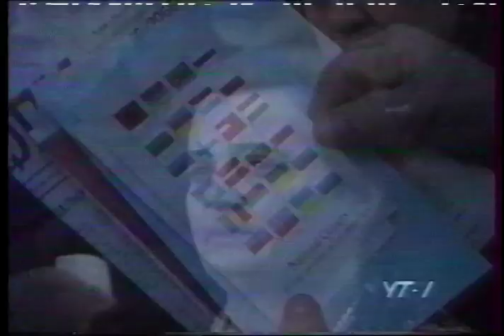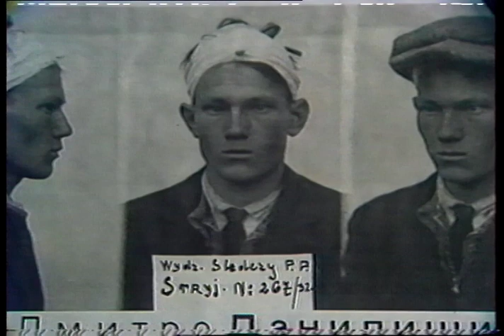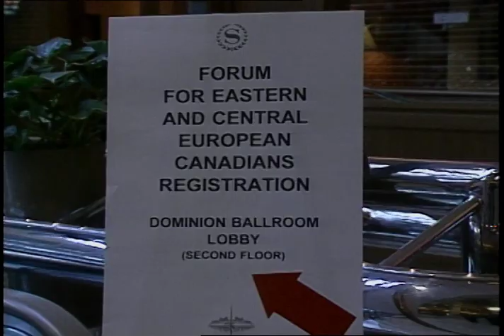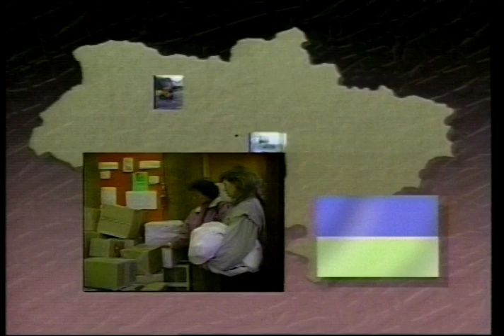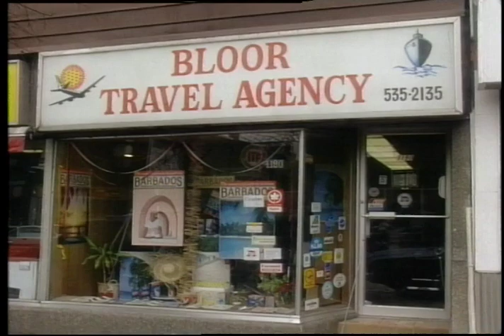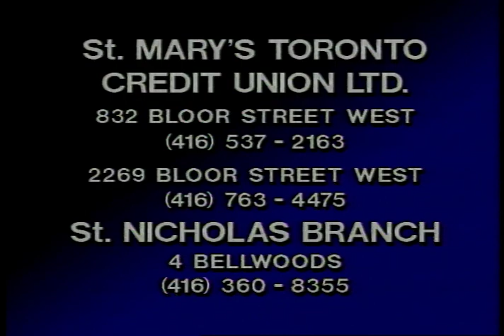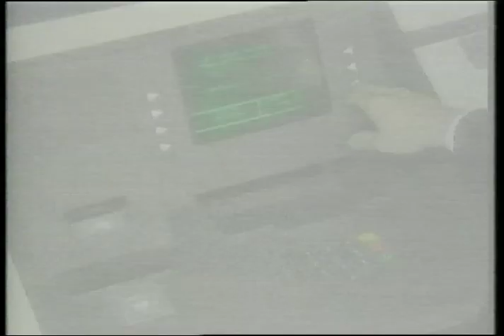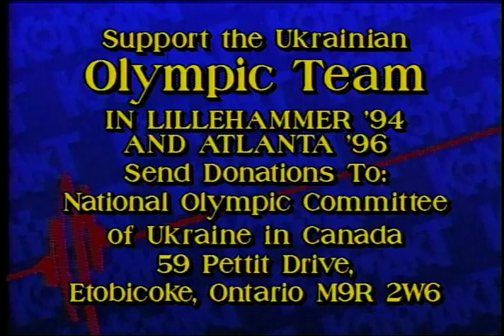Kontakt TV: December 19, 1993 (#215)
1. News From Ukraine                                                                                                6:30

Community Christmas Announcements                                                                 :30

commercial break A                                                                                                       2:00

2. Bilash and Danylyshyn Report                                                                             6:49

commercial break B                                                                                                       2:00

3. Community News in Toronto                                                                                 6:59
International Forum
      - Joseph G Frey
      - Alexander Sennecke
      - Jan Kaszuba
      - Sybille Forster - Rentmeister
      - Roman Dubczak
      - the Honourable Michael Wilson
      - Mykola Tatarenko
      - Roman Herchak

commercial break C                                                                                                      2:00

4. Community News in New York                                                                             4:21
Odessa Philarmonic
       - Hobart Earle
       - Victor Shum
       - Andrij Tichanov
       - Ivan Dziuba

commerical break D                                                                                                      2:00

5. Profile with Ted Woloshyn - On Christmas                                                        2:21

commercial break E                                                                                                       2:00

6. Children's Corner - "Sonyashnik"                                                                     10:22

St. Nicholas Story

commercial break F                                                                                                        2:00

7. Community Christmas Announcements                                                              :30
Community Announcements                                                                                     2:30

Song

Show Close                                                                                                                        :55

Total Time : 59:50